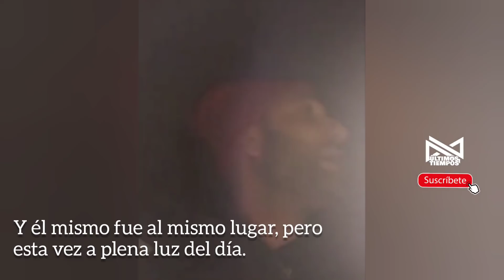El Misterio de las Figuras Alienígenas y Sonido Extraño de los Alpes Dináricos, Bosnia y Herzegovina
El misterioso sonido de los Alpes Dináricos.
Aparecieron extrañas figuras de 3,5 metros de altura, que movían sus alas de manera extraña y  espeluznante.
¿Tal vez eran Ángeles? ¿Tal vez eran Aliens? ¿Tal vez era efectos de computadora?
Así lo constató en la descripción del video publicado en el perfil de Facebook, quien en un live compartió directamente desde el lugar de origen.
Todo el video dura 24:16, pero nosotros te mostramos los momentos mas emocionantes.

Luego aparecieron quienes dudaban de la reputación del video y le pidieron a este que regresara al mismo lugar misterioso. y a juzga por ti mismo si se trata de fuerzas malas o buenas de enorme altura.

Se selecciona por fecha de publicación, título, descripción y ubicación del evento. No siempre es posible comprobar su fiabilidad. Gracias por su comprensión.